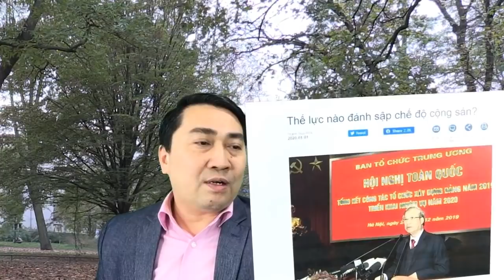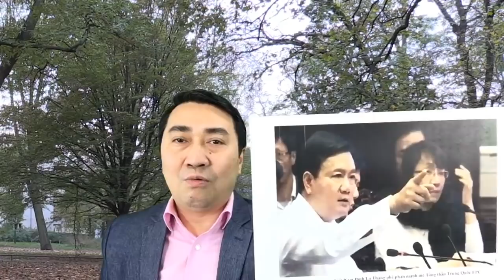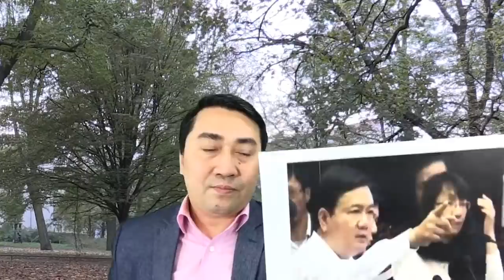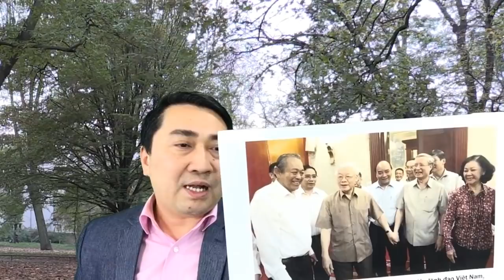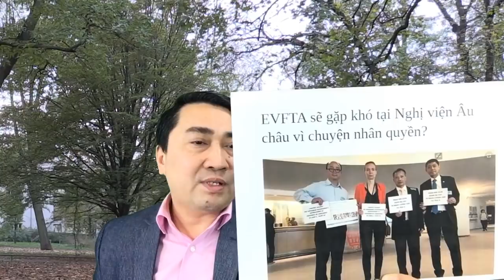Đảng đấu đá – Chế độ lung lay